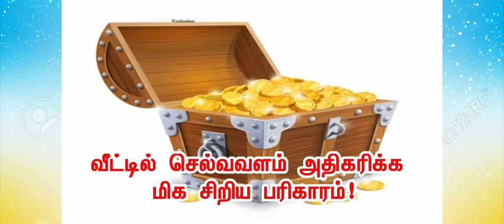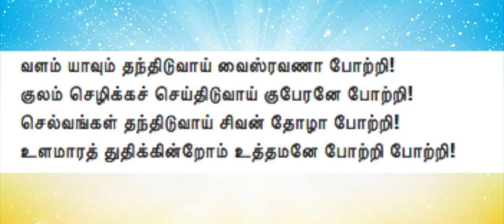எடுத்த காரியம் வெற்றி பெற & எந்த விளக்கேற்றினால் என்ன பலன்